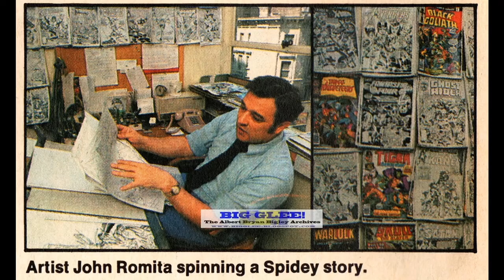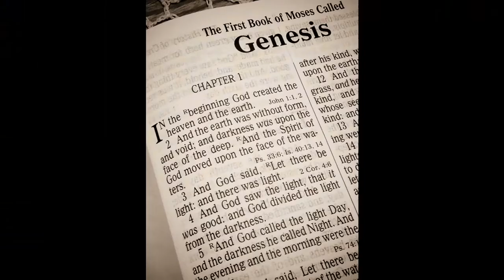(Spoilers-lite Review) TRANSHUMAN: RIVKA'S STORY, By Stephen Kok and Allen Sands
A spoilers-lite review of TRANSHUMAN: RIVKA'S STORY, By Stephen Kok and Allen Sands. Digital rewards from this Kickstarter campaign have been delivered and the physical books are on their way. What can backers expect?